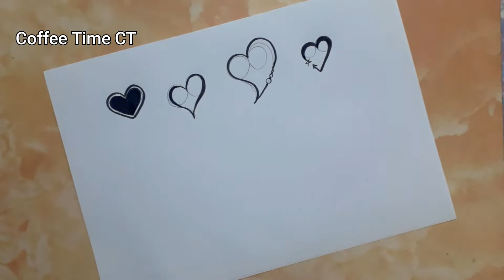14 different heart designs | Attractive hearts | Doodle drawing | Coffee Time CT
Video presents:
Heart drawing
Small and cute heart doodles
Heart with crown
Heart tied with a ribbon